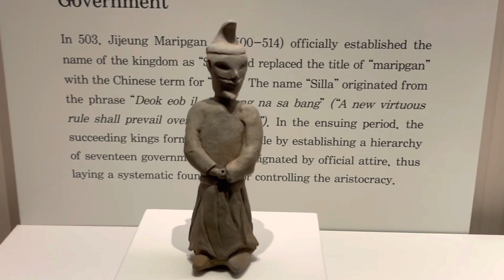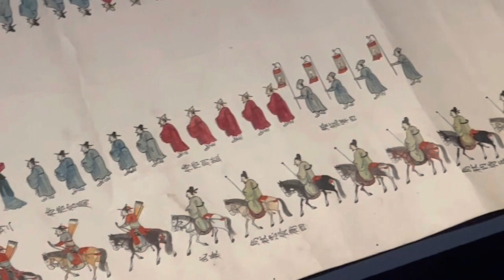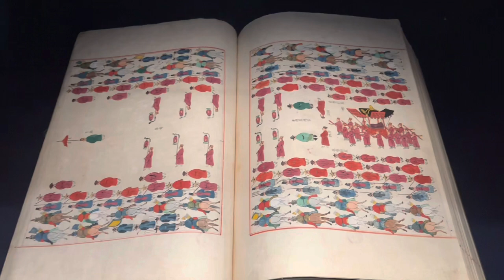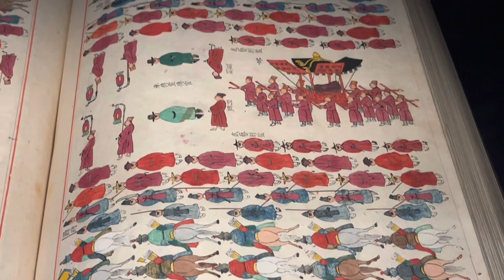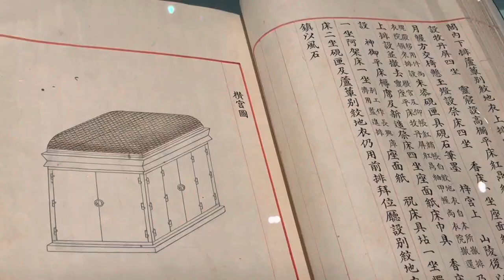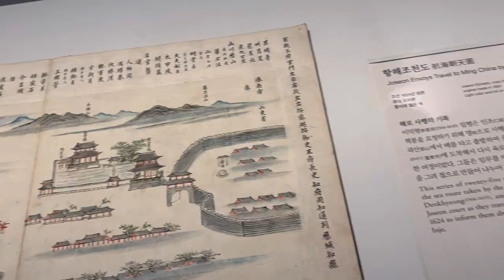National Museum of Contemporary Art [Copyright Free Video] - 무료영상 - Creative Commons Video